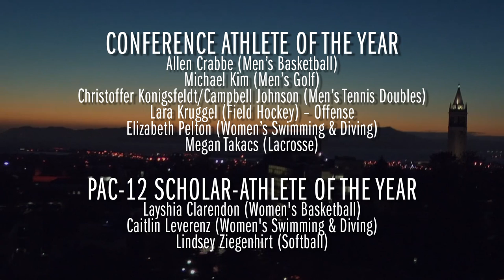Cal Athletics: 2013-13 Year in Review